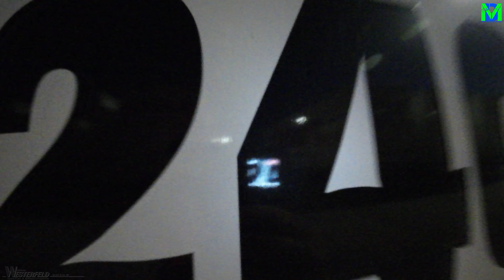Der Möbelkutscher LKW Doku wales mit Sohnemann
mit dem Code MÖBELKUTSCHER5 bekommt ihr 5€ Rabatt auf Eure erste Bestellung.

bei jeder weiteren Bestellung könnt Ihr dann mit dem Code MÖBELKUTSCHER 10% auf Euren Einkauf sparen.

Das Probierpaket bekommt ihr über den Link sogar 20€ günstiger!

Wenn Ihr mich unterstützen wollt könnt Ihr das natürlich gerne machen, in dem Ihr entweder per PayPal spendet an meine E-mail Adresse:

oder aber Ihr schaut im SpreadShirtShop nach etwas für euch denn dort werde ich an jedem Einkauf beteiligt.
Ihr findet den Möbelkutscher Shop

Oder wie wäre es mit tollen Gesprächen auf unserem discord Server? Folgt einfach dem Link 😉